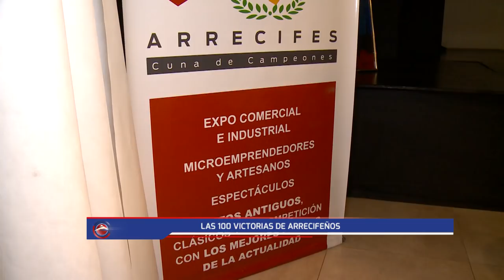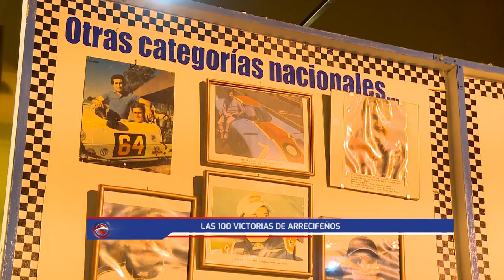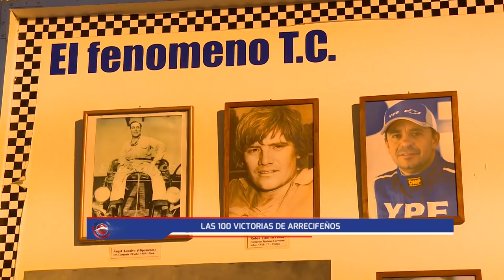TC - Arrecifes festejó las 100 victorias en el Turismo Carretera